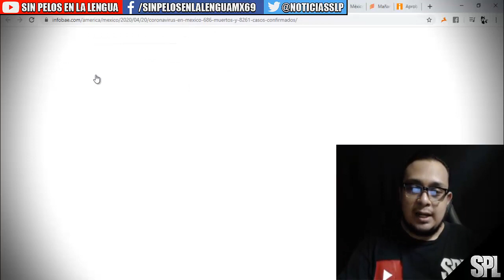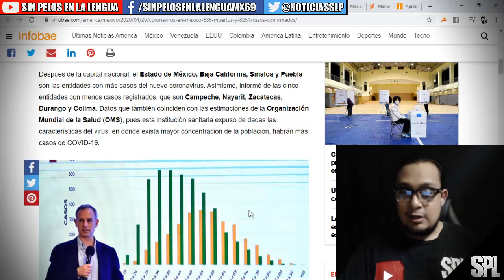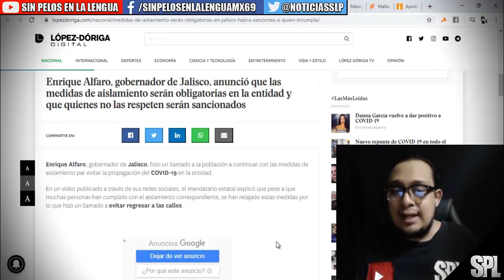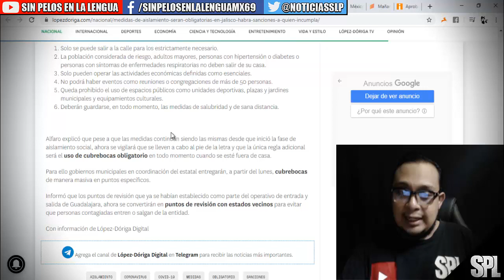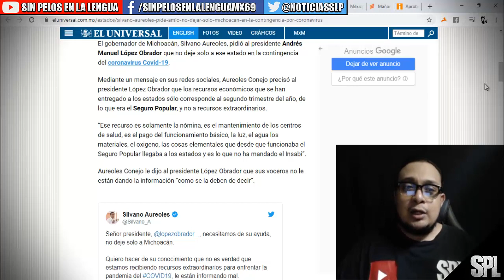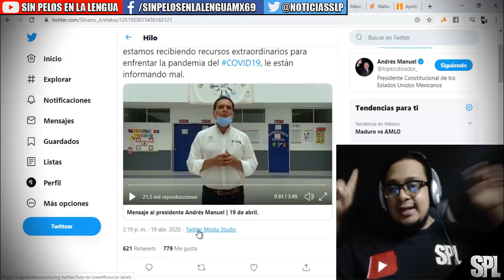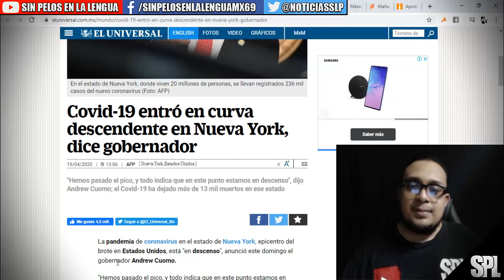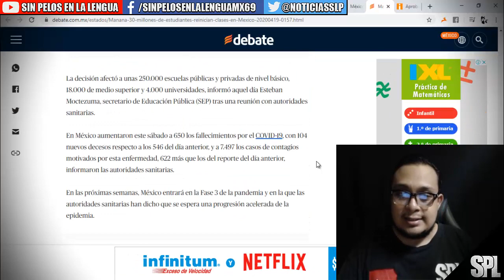le pidieron a AMLO esto | Nuevos Números | est0 pasará los próximos días en MÉXICO